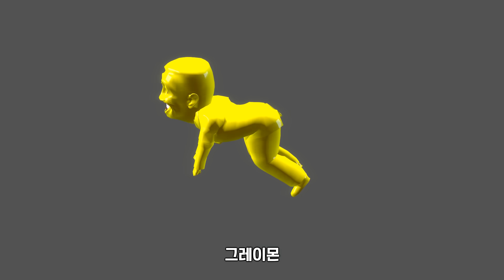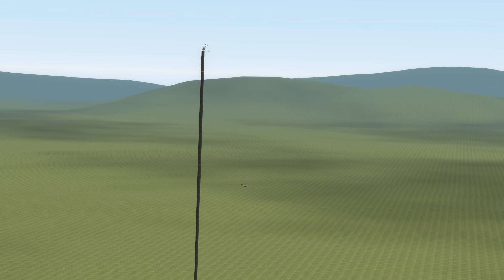뇌 빼고 보세요